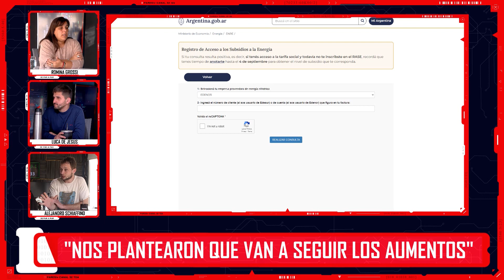"Le estamos dando la posibilidad a la Cooperativa de que mejore y se aggiorne" | Concejal R. Grossi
Producción de PAREStv para el Canal 32 TDA, 515 de TELECENTRO, descargando la APP: PAREStv en tu celular y las 24 horas por la web